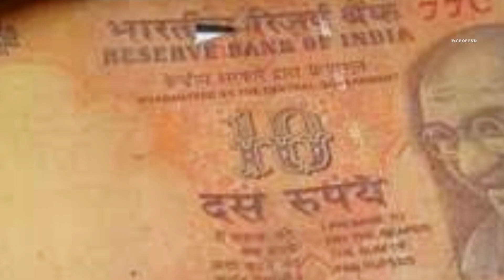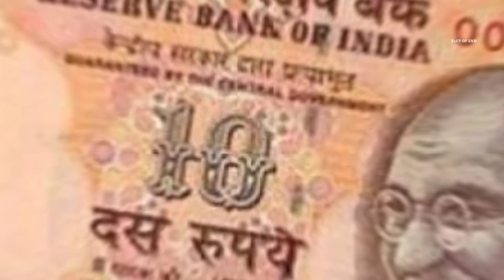10 টাকার নোট ছেঁড়া বা নোংরা কেন? জানা গেল বড় কারণ || F∆CT OF END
F∆ct of end...
দশ টাকার নোট ছেড়া বা নোংরা কেন?
জানা গেল বড় কারণ
দশ টাকার নোট ছেনা বা নোংরা কেন
bangla health information
bangladesh news
sandeshkhali news today live
trend now
আজকের খবর
news18 india latest
iran vs israel attack
bengali antique videos
road accident